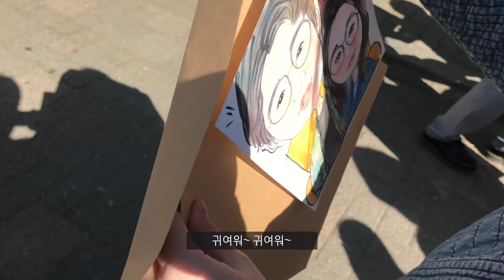신개념 성형술!! 마법의 캐리커쳐 【어린이대공원 데이트 Clip.2】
신개념 성형술!! 마법의 캐리커쳐가 궁금하다면
지금 당장 지하철을 타고 어린이대공원으로 고고!!

2019년 5월 6일
서울 어린이대공원 데이트, 캐리커처

고등마을에 사는 🐯호랭이들의 본격 좌충우돌 이야기!!
영상은 매주 일요일 9시에 업로드 됩니당 😎